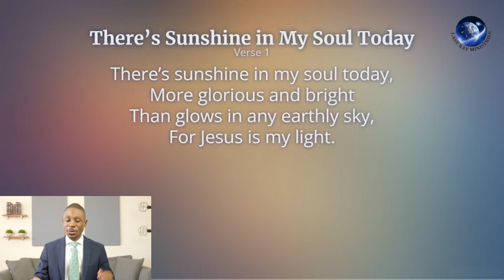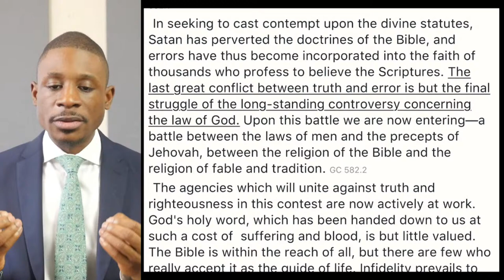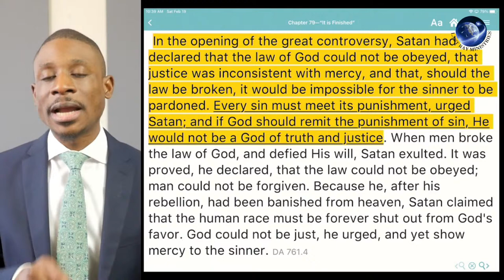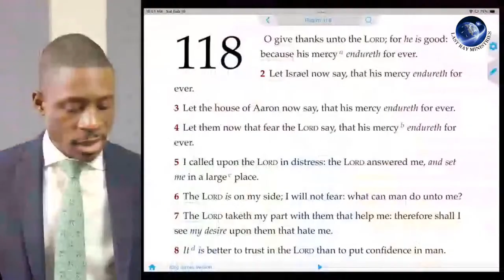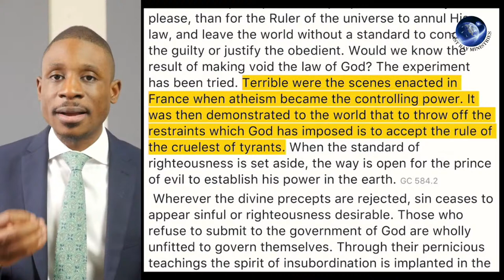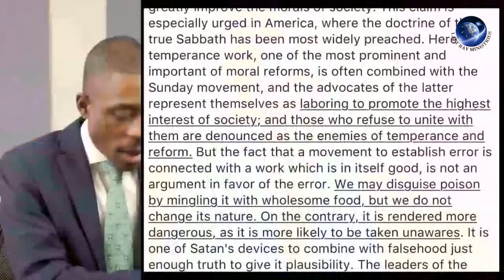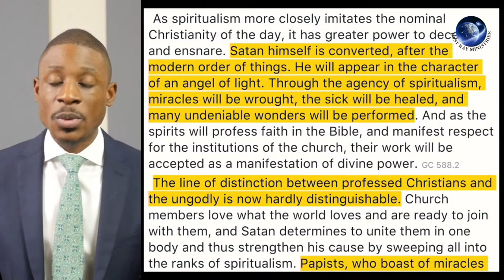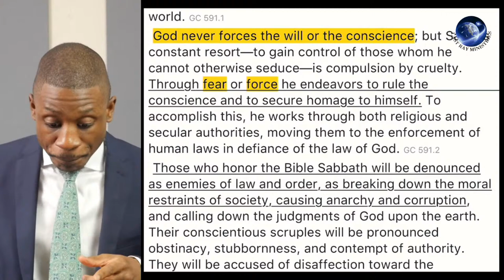The Great Controversy Study - The Impending Conflict - Chap 36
"No error accepted by the Christian world strikes more boldly against the authority of Heaven, none is more directly opposed to the dictates of reason, none is more pernicious in its results, than the modern doctrine, so rapidly gaining ground, that God's law is no longer binding upon men." - The Great Controversy 584.1